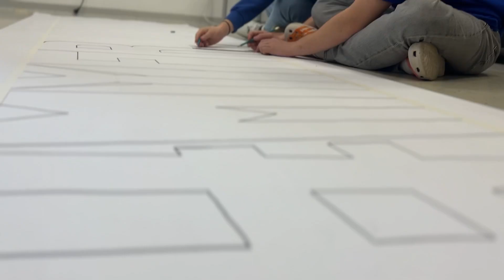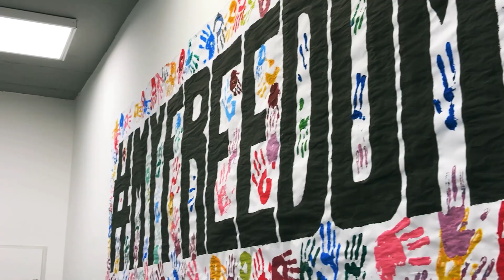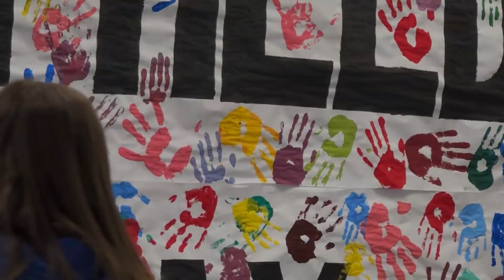Handprint your pledge to end child labor - MyFreedomDay 2024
Small hands should hold toys 🧸, books 📚, and dreams 💫, not tools for labor ❌

Today, on MyFreedomDay our students stand united to end child labor. Every handprint represents a child’s hope for freedom from work and their right to education. Our project stands in the walls of our school, the Wall of Freedom's Little Hands where our students have pledged their fight towards ending child labor with their own hands.

Every small action matters. Our future starts with the choices we make today. Choose to stand against child labor. Join MyFreedomDay today. 🤝